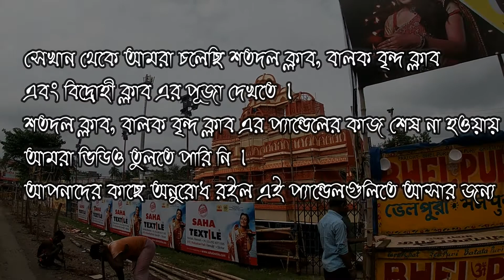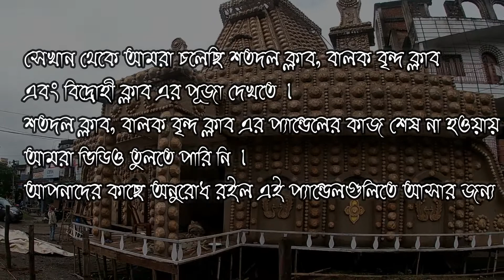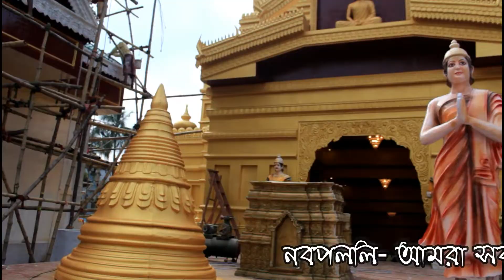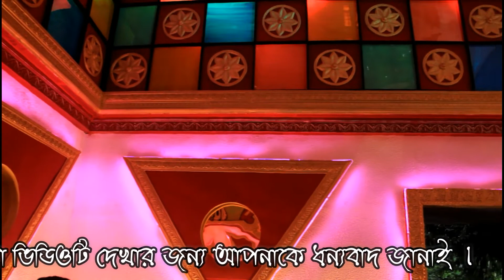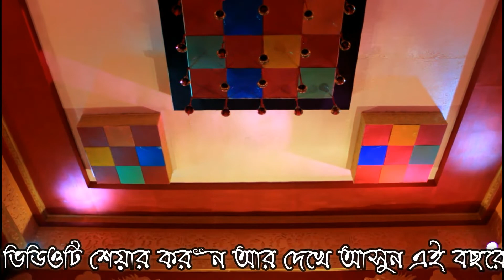Kali puja parikrama | বারাসাত কালি পূজা Guide | 2019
বারাসতের কালি পূজার প্রচলন আজকের নয় । বহু বছর ধরে বয়ে চলেছে এই পূজার ঐতিহ্য । অবর্ণনীয় আলোকসজ্জা ও প্যান্ডেলের কাজের জন্য বহু দূর-দূরান্ত থেকে দর্শনার্থীরা ছুটে আসেন সব বাধা অগ্রাহ্য করে। এই বছরেও সেই রেশ সমান রয়েছে । বহু ছোট-বড় মণ্ডপ এখানে আসলেই দেখতে পাওয়া যায় । তারই কিছু মণ্ডপসজ্জা ও প্রতিমা আপনাদের সামনে তুলে ধরলাম। সঙ্গে চেস্টা করেছি কিভাবে আপনি এই প্যান্ডেল গুলিতে পৌঁছাতে পারবেন তা জানিয়ে দেওয়ার। যদি এই ভিডিওটা আপনার ভালো লেগে থাকে তাহলে অবশ্যই LIKE দেবেন। আপনাদের কাছে অনুরোধ Comment করে আপনার প্রতিক্রিয়া জানান। এত কষ্ট করে ভিডিও বানানোর পরেও আপনাদের মতামত জানার অপেক্ষায় থাকি । ভিডিওটি Share করবেন আপনার পরিচিতদের কাছে।
আপনাদের সকলে জানাই শুভ দীপাবলি ।
আপনারা সকলে খুব ভালো থাকুন ।